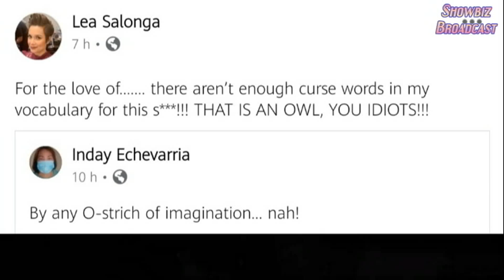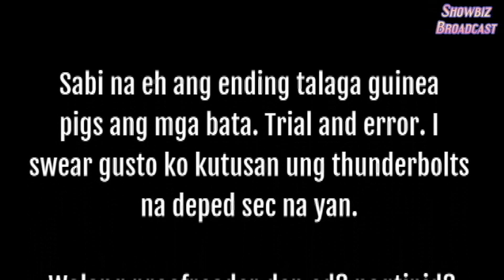Lea Salonga SINUPALPAL ang ONLINE SCHOOL System na PALPAK!! Napahiya si MADAM!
ONLINE SCHOOL PROBLEMS Ikinagalit ni LEA SALONGA!!